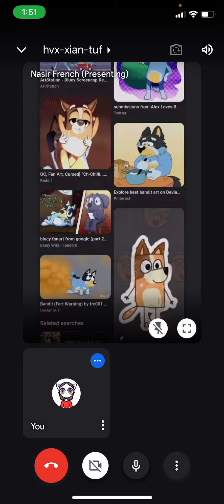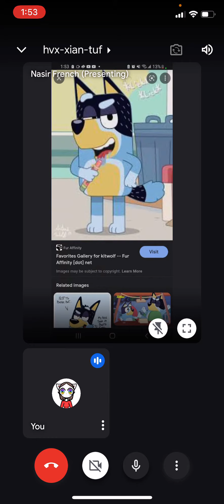ArtemisWolfy’s Bluey art is sus